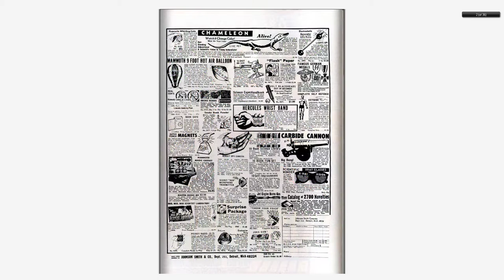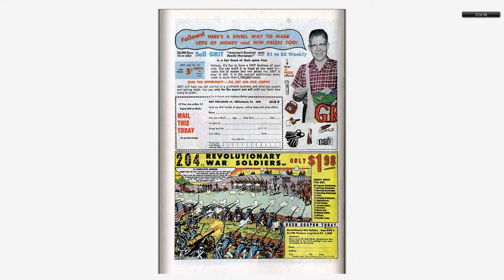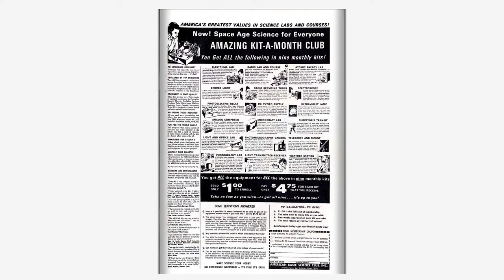196810 Amazing Spider Man v1 065